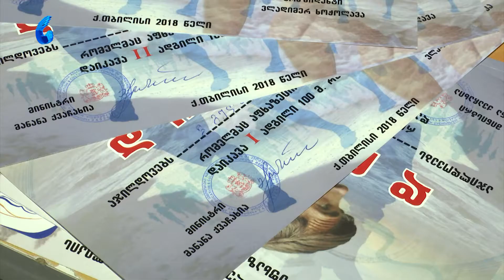აფხაზეთის ღია პირველობა მძლეოსნობაში